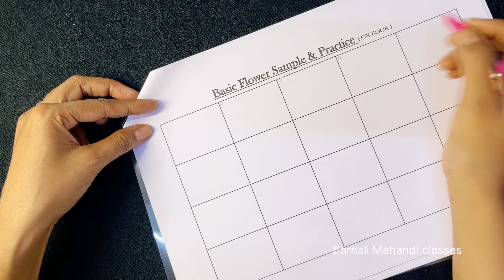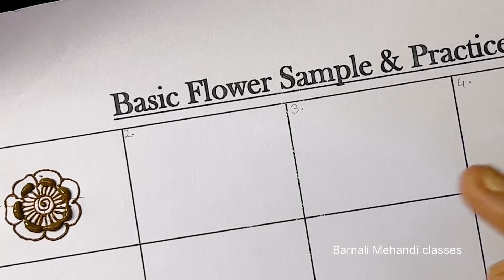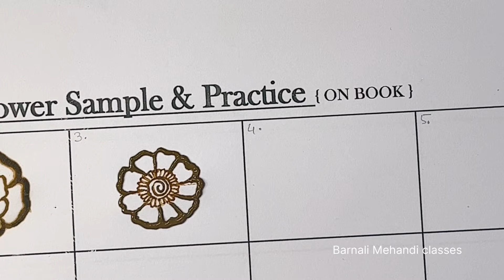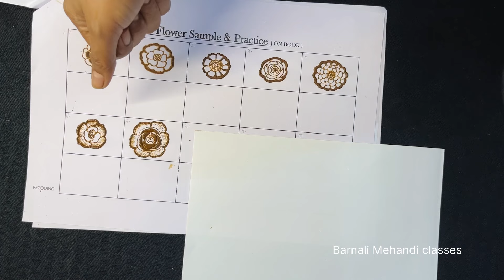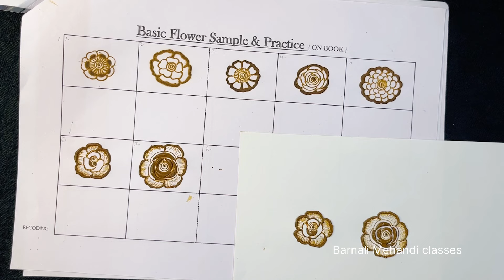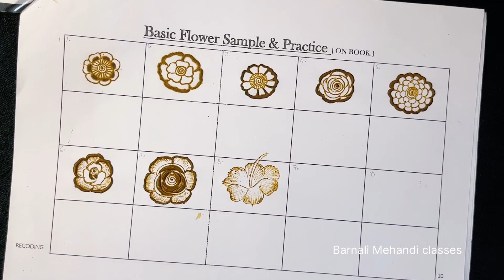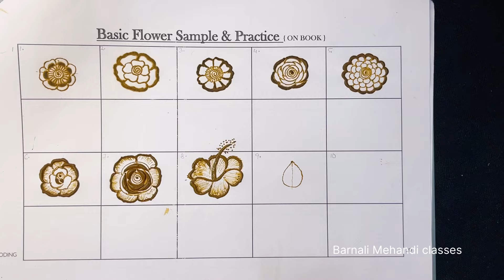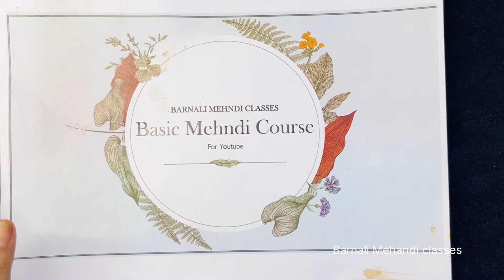Mehndi class Day 6| Basic mehndi course for beginner | mehndi tutorial | Barnali Mehndi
In this video how to make fingers  mehndi design step by step. 2023 .Mehndi kaise sikhen । Mehndi Lagane Ka sahi Tarika । On line Mehndi Training on YouTube । Mehndi Tutorial for beginners । Mehndi design 2024 ॥ Mehndi Kaise Sikhen Step By Step ॥ mistake for beginners Mehndi Design

online products

also related
 normal mehndi  How to learn Mehndi design new beginners 2023 |
 Henna class 1  | Mehndi Tutorial 1| Mehndi class lesson 1| Class 1 | New mehndiclass 1 |  New henna Class 1| Mehendi Class 1 |  Mehandi Class 1

If you really like my work then please

Thank you so much. Please keep watching our videos!!! 🥰